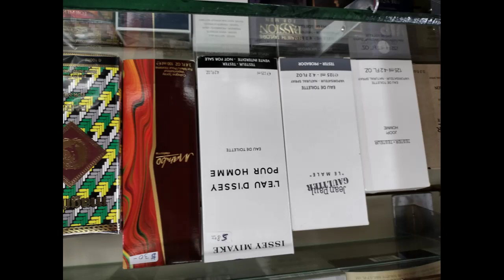Precios Baratos Zapotos botas para trabajar en Los Techos T W Flea Market Indoors Booth 66 Carmen's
Visit Us Weekends T W Flea Market indoors booth 66 Pensacola Florida OurFleaMarket.com